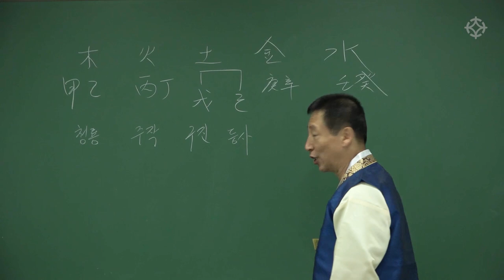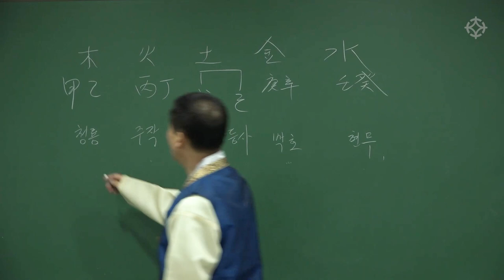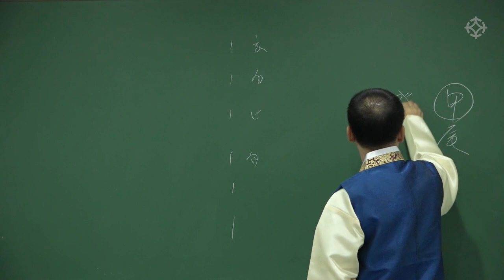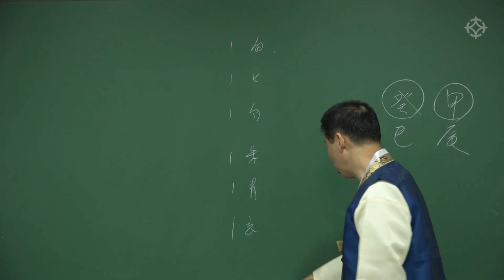[육효 초급] 육신(六神)/육수(六獸) 붙이는 법 - 백암 박서한 선생님 [대통인.com]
●  백암 박서한 선생님의 육효 강의는
   [ 초급 ] - [ 중급 ] - [ 고급 ] 단계별로 진행됩니다
  수강생의 실력에 맞는 강의를 선택하실 수 있습니다

 *네이버, 다음에 '대통인'을 검색하시면, 대통인.com 홈페이지에서 대통인의 모든 역학 강의를 수강하실 수 있습니다.

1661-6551